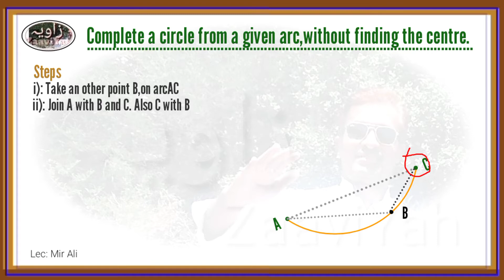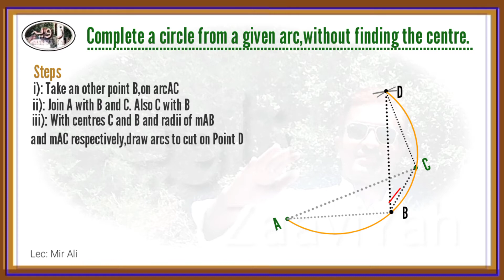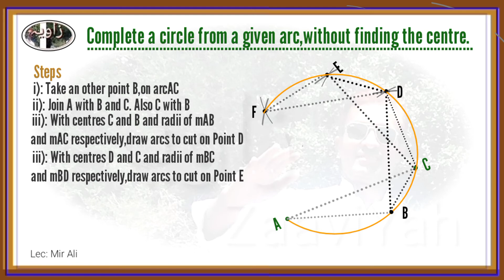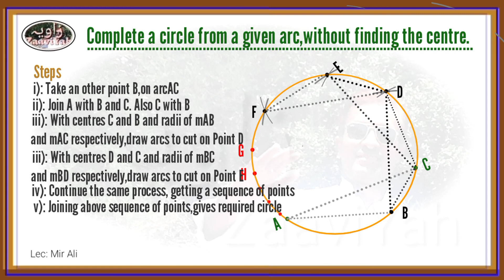Complete a circle from a given arc, with out finding the centre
In this video we explain how complete a circle with out finding the centre